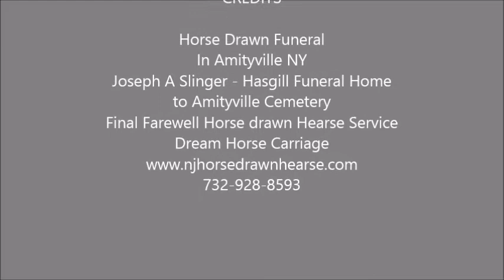Amityville Long Island NY Horse Drawn Funeral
Horse Drawn Funeral in Amityville NY from Joseph A Slinger -Hasgill Funeral Home to Amityville Cemetery Long Island NY